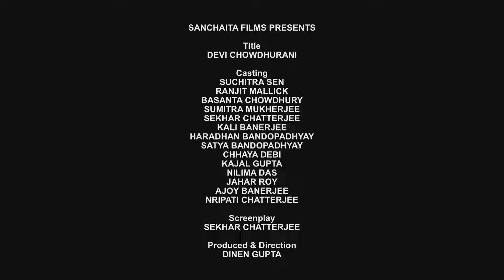Devi Chowdhurani | দেবী চৌধুরানী | Bengali Movie | Full HD | Ranjit Mallick, Suchitra Sen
Presenting Bengali Mini Movie " Devi Chowdhurani : দেবী চৌধুরানী " বাংলা সিনেমা, Directed by Dinen Gupta, starring Suchitra Sen, Ranjit Mallick, Basanta Choudhury, Sumitra Mukherjee, Shekhar Chatterjee, Kali Banerjee, Haradhan Bandopadhyay & Others.

Film – Devi Chowdhurani
Language - Bengali
Producer - Dinen Gupta
Director – Dinen Gupta
Story – Bankim Chandra Chattopadhyay
Music Director – Manabendra Mukhopadhyay
Release -  1974

Synopsis:::
Prafulla is beautiful and righteous but is mistreated by her in laws because of her poverty. Prafulla comes to a fortune by chance and is guided by Bhabani Pathak, a nationalistic religious leader to use this fortune in the cause of justice. She is trained rigorously and becomes a bandit queen wrapped in mystery and even fights back Colonial British forces to safeguard villagers.She becomes the legendary Debi Chowdhurani. Gradually incidents take such a turn that her erstwhile tormentors, i.e. her in laws come under her power and the movie ends with reconciliation.